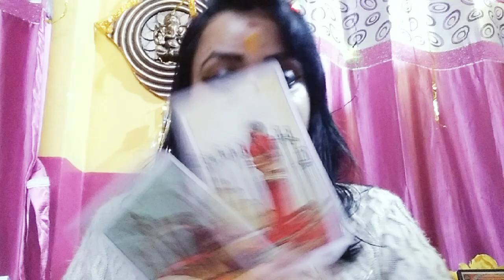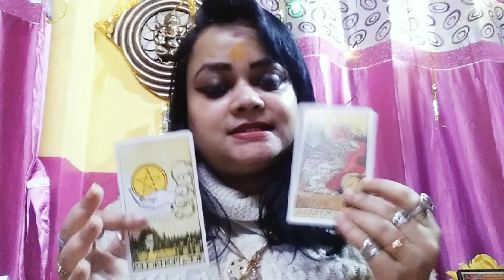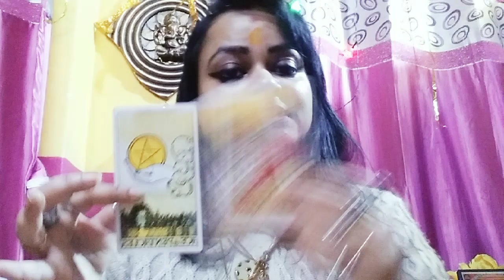Feb tarot, আপনার উপর blessings আছে,Carier Pick এ ওঠা শুরু,আর্থিক ভাগ্য খুলল#tarot#viral😲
বৃষ#Taurus Feb tarot, আপনার উপর blessings আছে,Carier Pick এ ওঠা শুরু,আর্থিক ভাগ্য খুলল#tarot#viral😲বৃষ#Taurus February tarot,বড় টাকার লাভ,সম্পত্তির যোগ,আর্থিক সফলতার ঢেউ মনে রাখার মত tarot 🔥😲tarot card reading for Taurus zodiac sign month of February 2024#bengali tarot card reading for Taurus zodiac sign month of February 2024#world of tarot healing and blessings 777#success#futurespouse